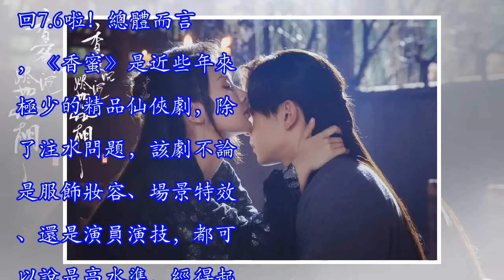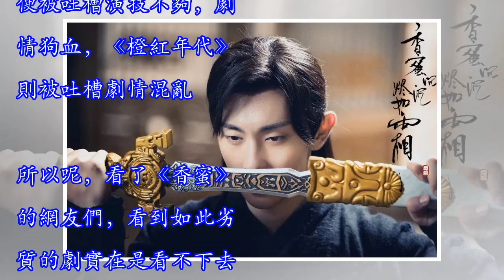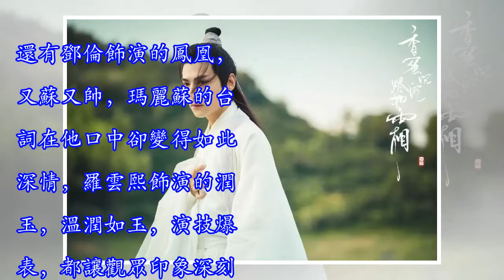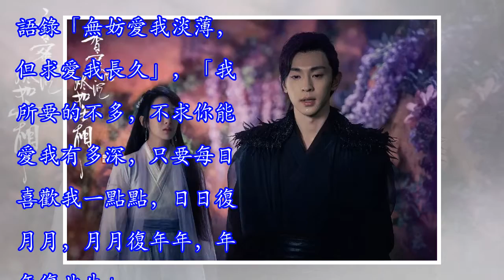《香蜜》完結，豆瓣分重回7.6，香蜜女孩這麼痴迷只因這三點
要說今年夏天的爆款劇，那肯定是《延禧攻略》和《香蜜沉沉燼如霜》了，不過前者被網友調侃為「瓊瑤奶奶情愛劇」，所以收官后並沒有多少觀眾再去刷劇，可《香蜜》就不一樣了，各處製作都超級良心。而《香蜜沉沉燼如霜》不管是特效還是演員演技，都好評如潮，不過中間因為強行注水的原因，原來7.6的豆瓣分下降至7.2，不過完結之後，香蜜女孩不斷刷劇，如今評分又重回7.6啦！總體而言，《香蜜》是近些年來極少的精品仙俠劇，除了注水問題，該劇不論是服飾妝容、場景特效、還是演員演技，都可以說是高水準，經得起考驗，這也難怪網友們都說香蜜之後就劇荒了！ 而且涉及的年齡段也比較廣，好劇總是會被觀眾發現的，於是就有了香蜜一刷、二刷...